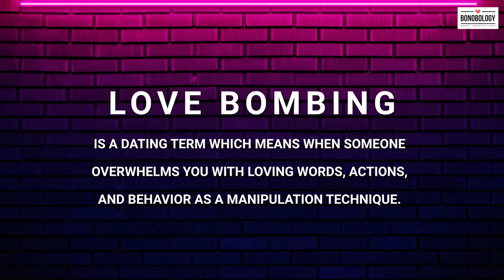Nightie Aunties || Episode 2 || Love Bombing || Bonobology || Preeti Das || Shefali Pandey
We have your back! Watch our popular expert videos on the most frequently suffered relationship complications:

Don't forget to click on the bell icon to get notifications every time we upload a video. The aunties are back! Your weekly guide to Gen Z words.

In Frame: Preeti Das & Shefali Pandey
Video Courtesy: Incube Pixel